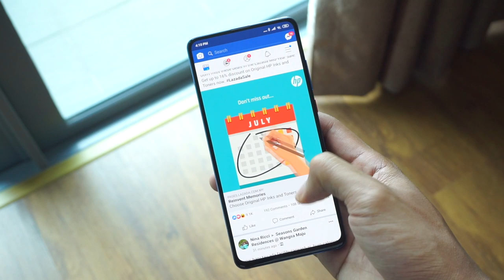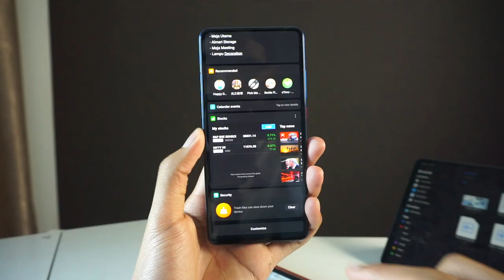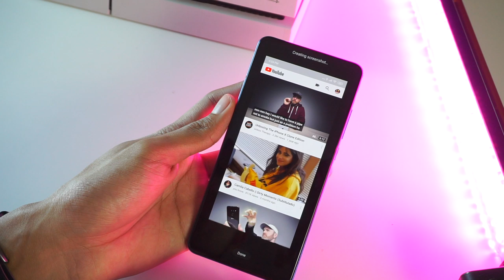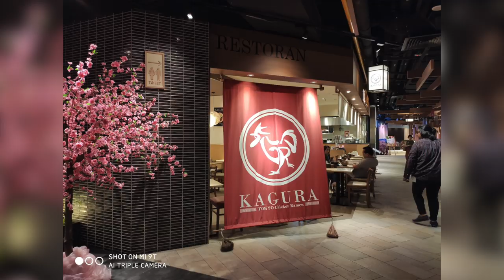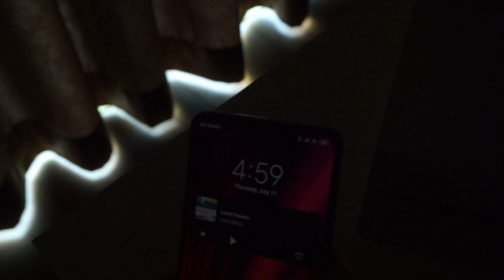Xiaomi Mi 9T - Kepantasan Kini Lebih Berpatutan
Kebelakangan ini jika dilihat semakin banyak peranti kelas pertengahan yang dikeluarkan dengan membawa tanda harga yang lebih murah, tidak ketinggalan juga bagi pihak Xiaomi, menawarkan Xiaomi Mi9T kelas pertengahan yang mampu memberi prestasi seakan prestasi mercu